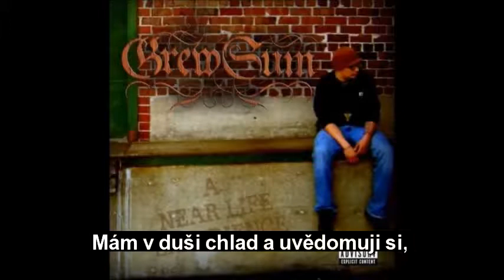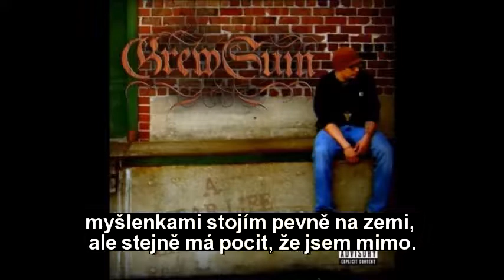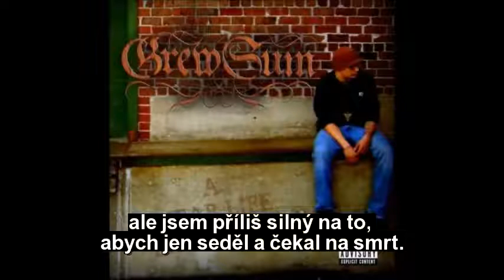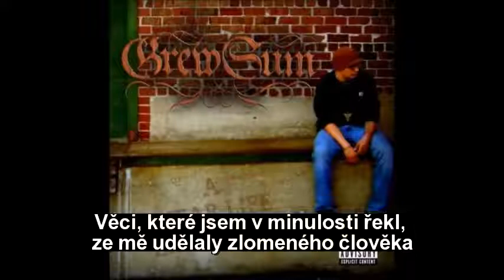GrewSum - So Cold [ČESKÉ TITULKY]